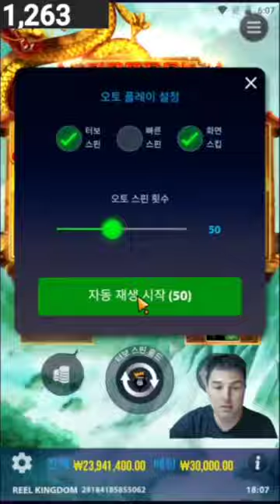바카라 아싸 "드래곤88 하이라이트"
😊 아싸 1:1문의 😊
🌽뚁 TK4866🌽
🪓롤링100%🪓
❤️요율최대1%❤️
🤚루징최대10%🤚
🔥배팅제재X🔥
       충,환 5G
    가족방 EVENT
   ⭐️ 뚁 TK4866⭐️